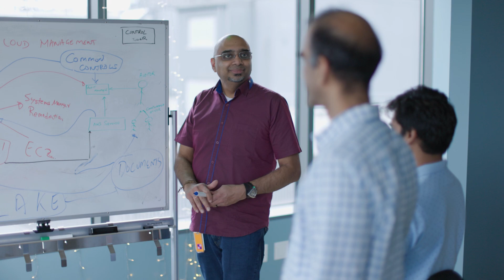Working at AWS in Cloud Management - Kajal, General Manager | Amazon Web Services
At Amazon Web Services, you’ll be surrounded by innovative builders pushing the boundaries of cloud technology. You’ll be encouraged to bring your experiences, talents, and passions to work, and in return, be met with opportunities to think big, be bold, and do your best work.